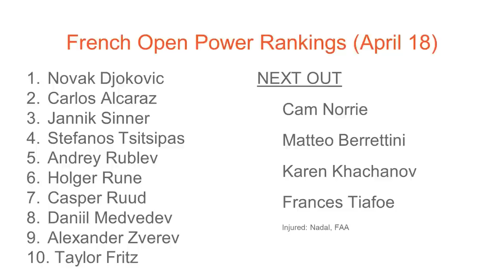French Open POWER RANKINGS (Apr. 18, 2023)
Following Monte Carlo, Gill Gross unveils the first edition of the 2023 French Open Power Rankings, a results-based list of the top Roland Garros contenders.